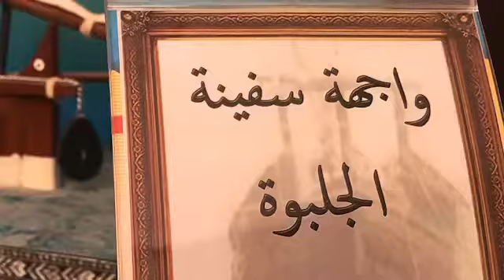الفنان محمد الشحي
. 👈 مجسم لسفينة الجالبوت ... من أعمالي وتصميمي..